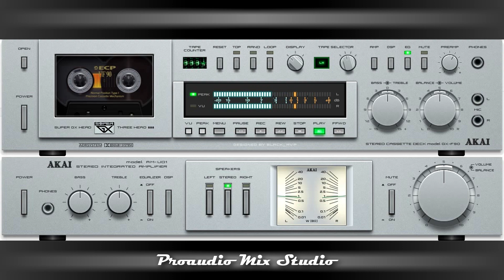Banda Grafith em Picuí-PB 1991 1ª Parte-Homenagem as banda baile dos anos 80 90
Banda Grafith em Picuí-PB-1991, 1ª Parte

Remasterizado no Studio Proaudio Mix

OBS: Arquivo Extraído de Fita k7